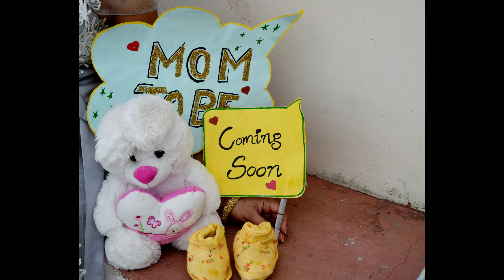maternity photoshoot ideas at home.🤩ll more than 20 pictures 📷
hello everyone. in this video I m going to share my maternity photoshoot pictures. ki kaise aap v apna maternity shoot ghr pe hi karra sakte ho Bina bahar Gaye hue...

aur iss video me maine more than 20 pictures dale h so plzz jarur dekhe...aapko bhut help milegi apne shoot ke liy...

aur kuch useful tips h jo aapke liy helpful hone wali h .
1- no need heavy makeup..
2- use tiara...jo ki bhut cute lagne wala h aapke baby bump k sath
3- use props...jo ki aspke pictures ko identify krega
4- use babies clothes, shoes etc
5- wear gown type dress..
6- last tips ki aap apne husband ko jarur apne sath rakhe iss photos 📷 k liy...aaplog bhut cute lagoge

And here is my some more videos in YouTube must watch...